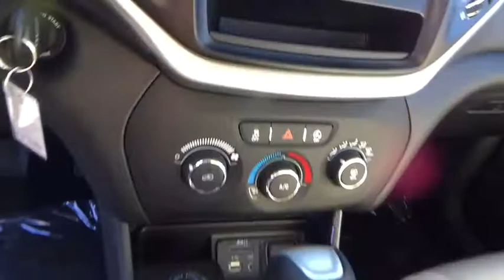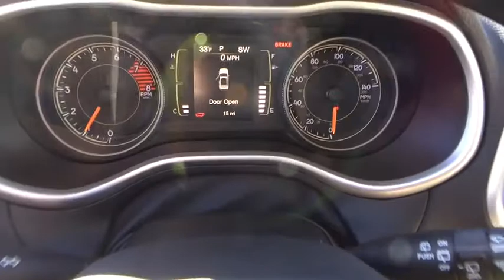2018 Jeep Cherokee Carson City, Dayton, Reno, Lake Tahoe, Carson valley, Northern Nevada, NV 18CK007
2018 Jeep Cherokee Latitude 4x4 - Stock#: 18CK007 - VIN#: 1C4PJMCX5JD515551

3 Additional Gallons Of Gas,50 State Emissions,700 Amp Maintenance Free Battery,Cloth Low-Back Bucket Seats,Dual Bright Exhaust Tips,Engine Oil Cooler,Engine: 3.2L V6 24V VVT w/ESS,Quick Order Package 26J,SiriusXM Satellite Radio,Stop-Start Multiple VSM System,Transmission: 9-Speed 948TE Automatic